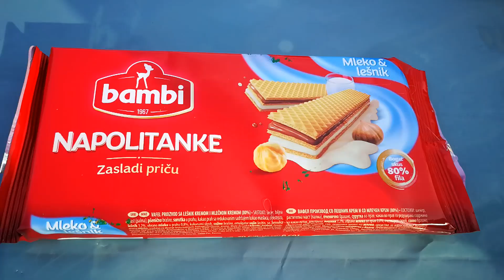EXPERIMENT COLORFUL COOKIE VS MEAT GRINDER